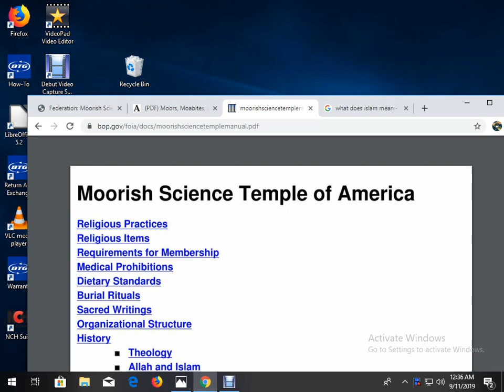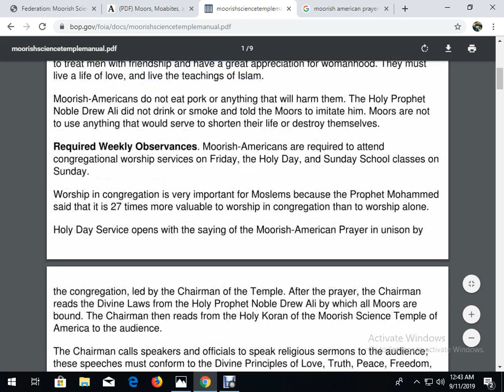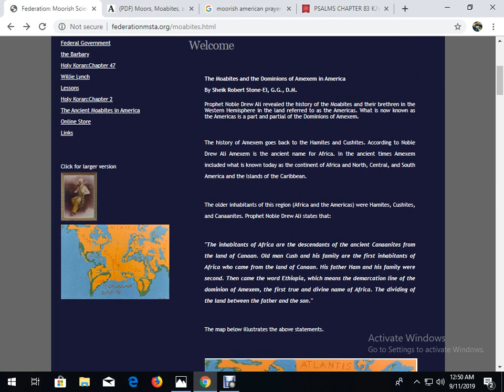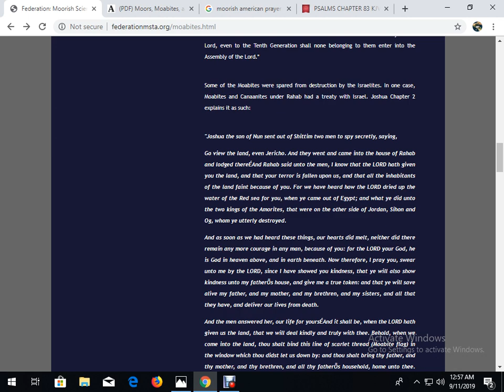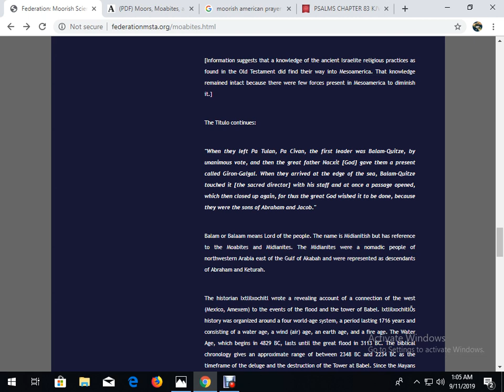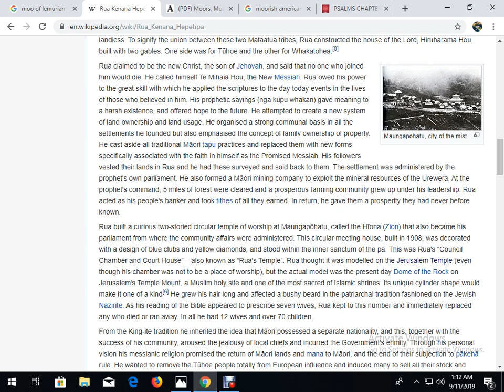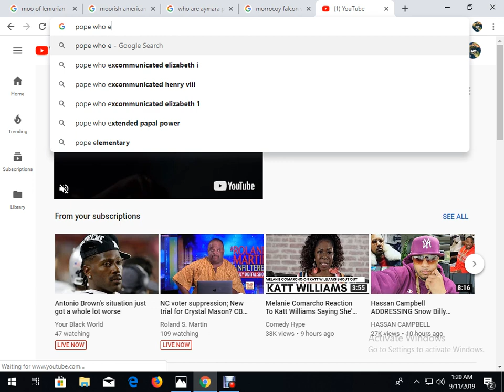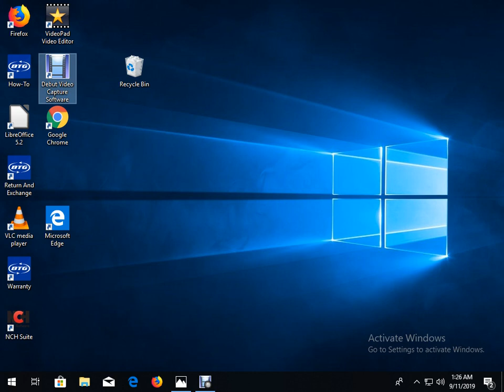Did Holy Prophet Noble Drew Ali say Moorish Americans are Africans?Who are Moabites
Full breakdown of Noble Drew ali quote

Moorish Americans are descendants of Moabites who inhabited north west and south west shores of Africa.

Also I go over extended information